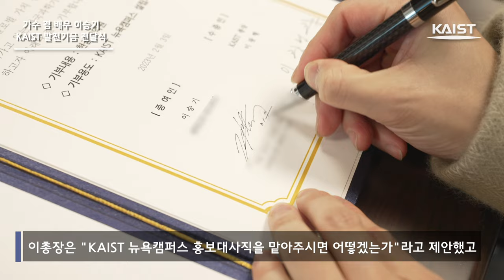(KAIST) 가수 겸 배우 이승기 KAIST 발전기금 전달식 - 1분 현장스케치🙌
2023년 2월 3일(금) KAIST 도곡캠퍼스에서 가수 겸 배우 이승기 씨가 발전기금 3억원을 기부했습니다.
KAIST는 기부금 전액을 뉴욕 캠퍼스 설립 기금으로 사용할 계획입니다.
현장 분위기를 1분 스케치로 KAIST 구독자 분들께 전합니다. 😊

(*유튜브 영상 오류로 부득이하게 재업로드함을 양해 부탁드립니다.)